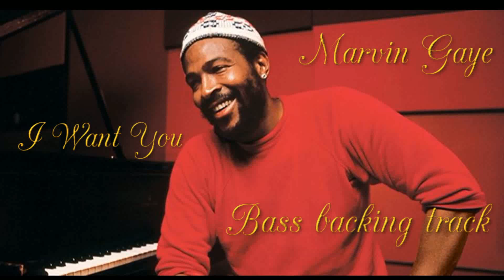Marvin Gaye - I Want You - Bass backing track